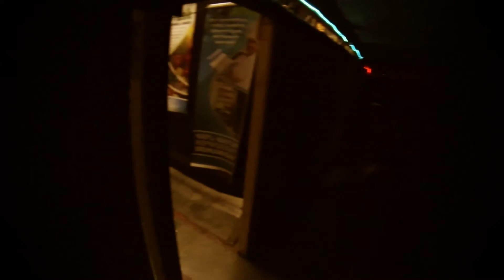Black Tip Recon at TRU - GoPro Hero 3 Black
Once again another video from TRU, this time Im rolling with the newly formed team, Black Tip Recon. It is a simple game of team death match where we all work together to take down the enemy team. Colors are a little odd because I was attempting to work with video effects so darker areas would look more visible. Check out our team on facebook and hopefully we will see you guys out on the field!